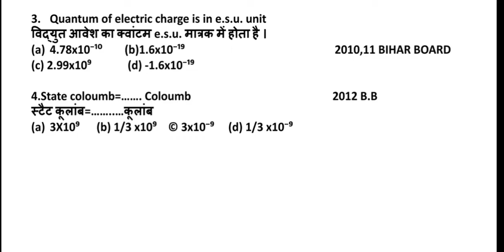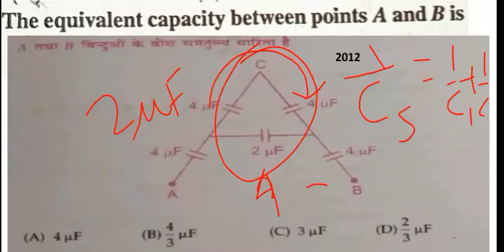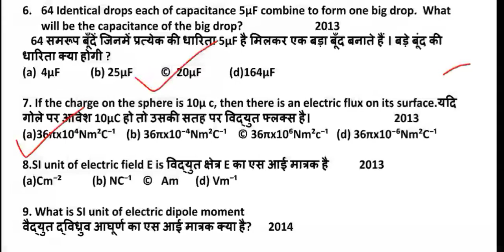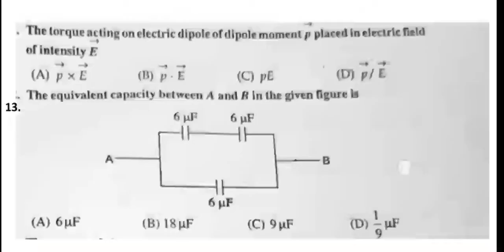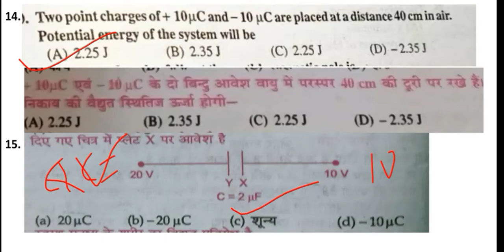Electrostatics Class-12 ll Previous Year questions 2009-2021 ll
In this lecture we have discussed Previous year questions of electrostatics chapter class 12 physics , Bihar Board from 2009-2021.

Search- Blackboardedu